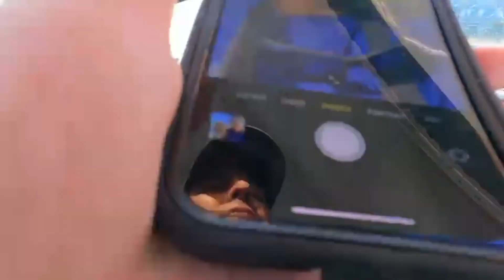Fishing on the 4th Of July in Belmar NJ!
Happy 4th Of July from The Jersey Boy!

FISH ON LEAVE ON AND GOD BLESS YOU GUYS!